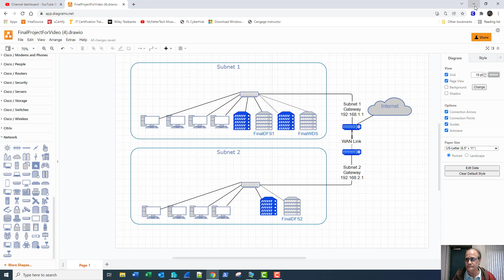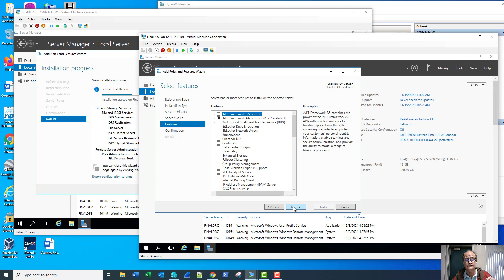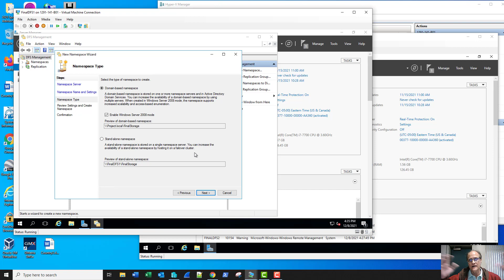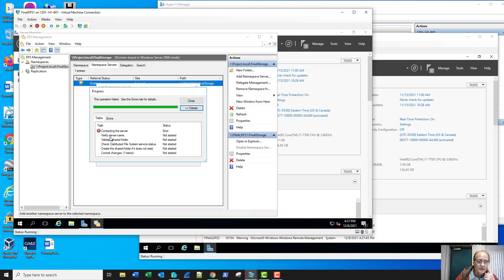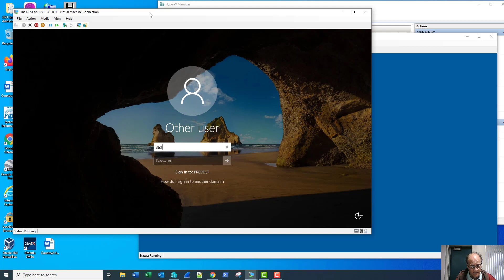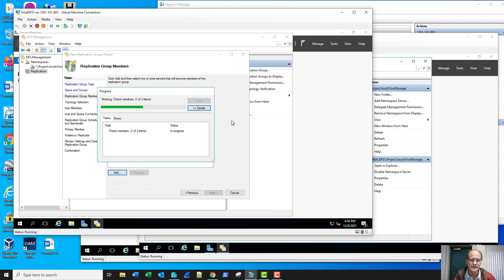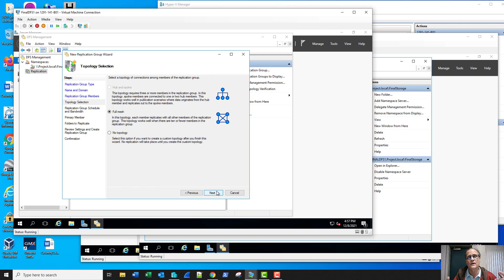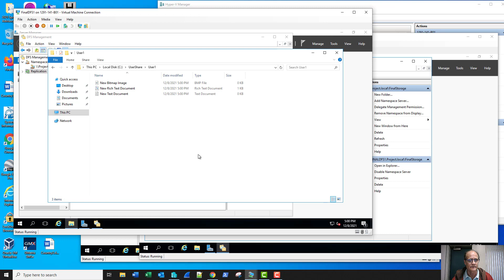Final Project Part 4 Implement Distributed File System DFS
This is the fourth of a series of instructional videos on building a virtual environment to demonstrate what students have learned in their Network Support Services program.
This video will demonstrate the creation of our two Files Servers, FinalDFS1 and FinalDFS2. We install Distributed File System (DFS) on both. Get an error, do some troubleshooting and complete the build.